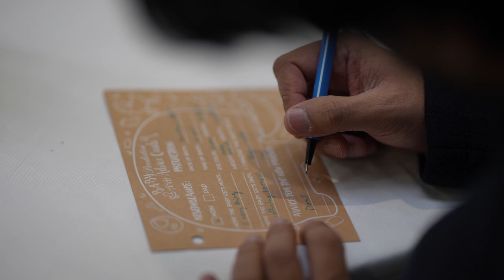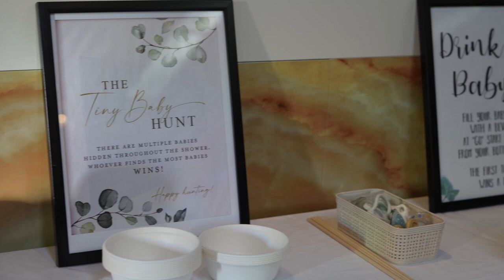Gurvinder's Epic Baby Bash In Red Deer Alberta 2024!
Red Deer Photography